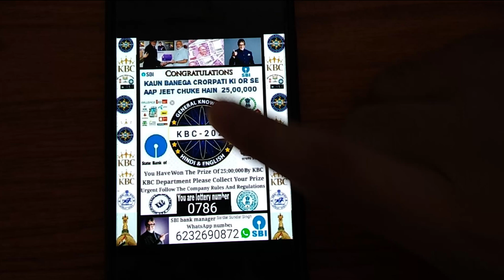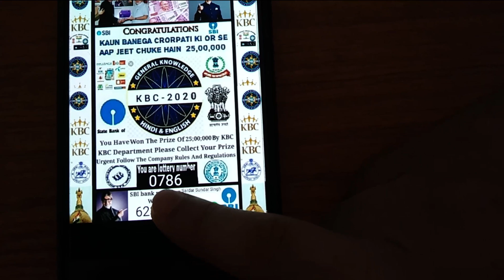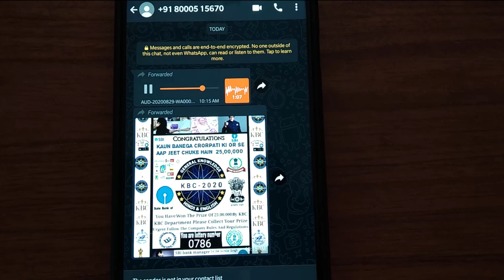Apun to bach gaya re baba🥵 || Banchi Gali Prabhu 🙏 || Avp Blogs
Doston is video me main apko Whatsapp pe chl re ek scam k baare me jaankaari di hai or mera ek dost ke sath hua fraud ke bare ma bataya hai.
I hope app ko ye video acha lage

Thanks.